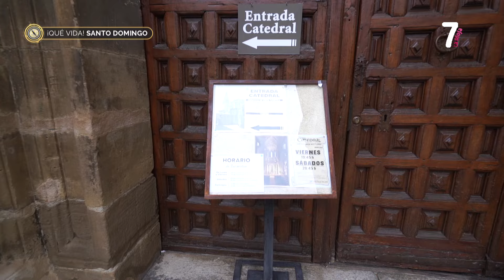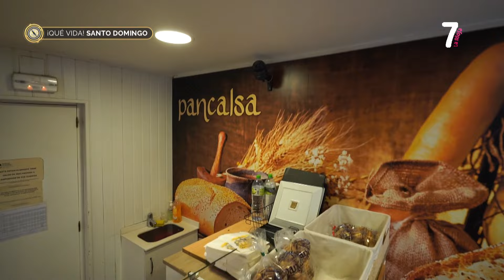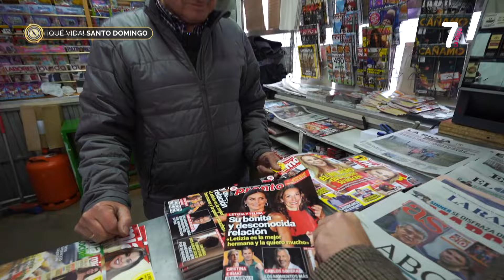QUE VIDA SANTO DOMINGO 08 02 2024